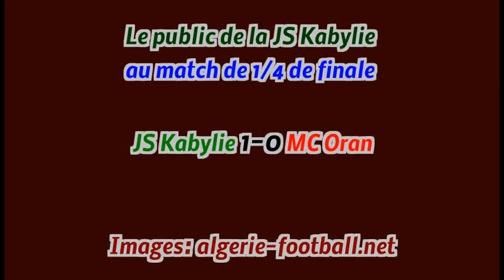L'ambiance au stade de 1er novembre de Tizi, lors du match JSK-MCO( Coupe d'algérie)